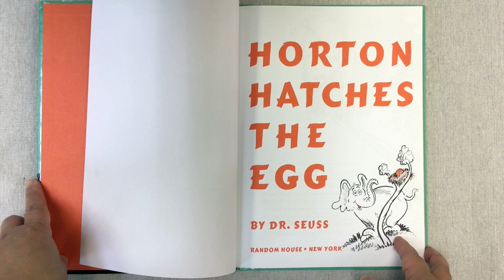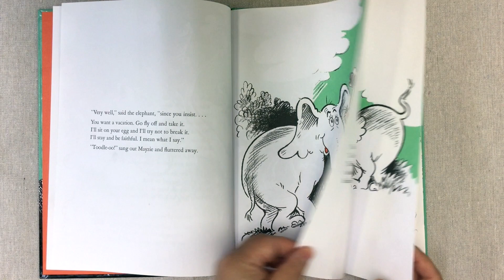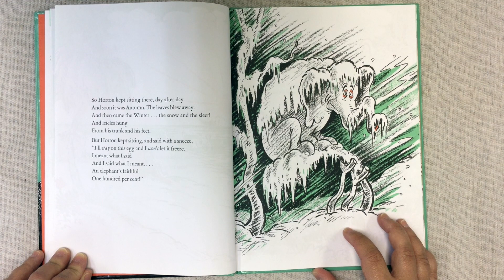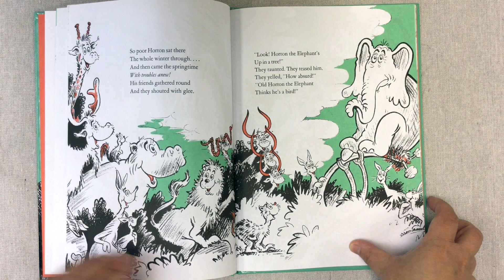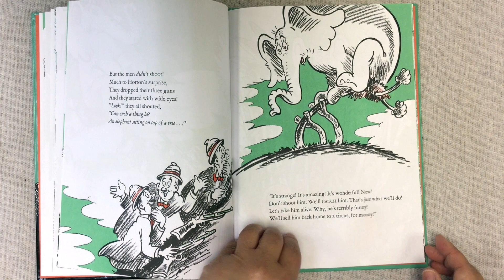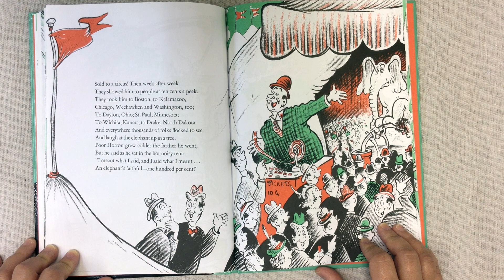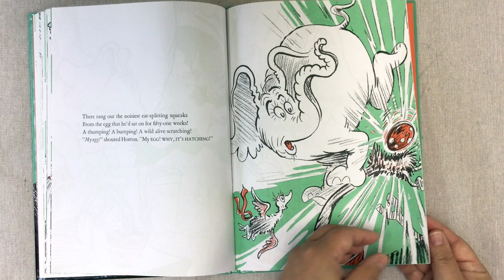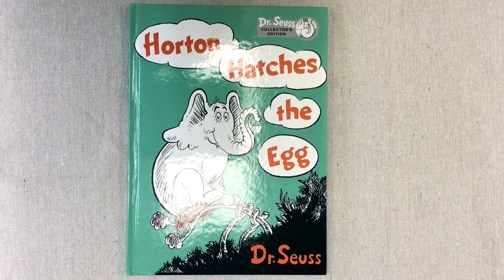Read Aloud: "Horton Hatches the Egg"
Title: Horton Hatches the Egg
Author and Illustrator: Dr. Seuss